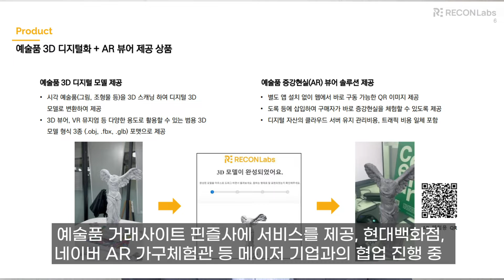미술관 전시 안가도 되는 이유, 언제 어디서나 작품을 VR로 감상할 수 있다!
세계미술작가교류협회 x 리콘랩스
(가상전시 및 전자 도록 제작 위한 3D / AR 콘텐츠 데이터)

그림 및 조형물을 3D 콘텐츠 데이터로 제작하고,
예술작품 AR 감상, 온라인 VR 가상전시회를 위한 3D 콘텐츠 확보 등
작가들의 창작물을 온라인 채널을 통해 감상할 수 있습니다.

00:06 리콘랩스 기업소개
01:46 2D작품을 3D로 재현 가능한가?
03:00 최적의 결과물을 표현하는 것이 가능한가?
03:50 진행 프로세스
04:41 QR코드 안에 들어갈 수 있는 내용은?
05:28 3D 콘텐츠를 어떻게 활용 가능한가요?
06:34 예술데이터 매칭 지원사업의 기대효과?
10:51 사업에 참여하고자 하는 작가들에게 한마디